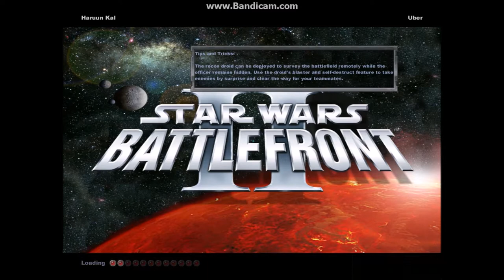Star Wars Battlefront 2 Gameplay: Haruun Kal Elite Gameplay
This is a battle front 2 mod that has new everything from gamemodes to classes to spaceships and heroes. I love nerd rants